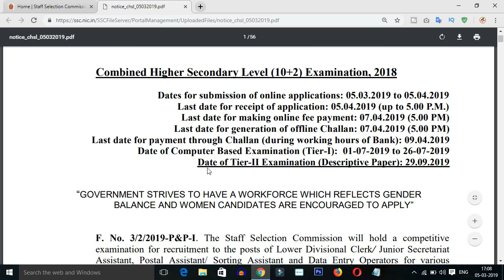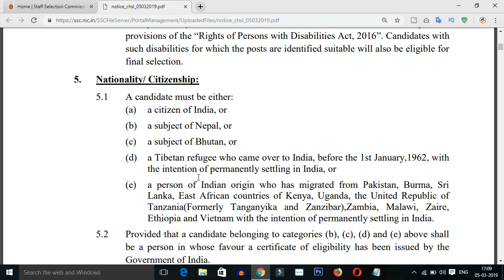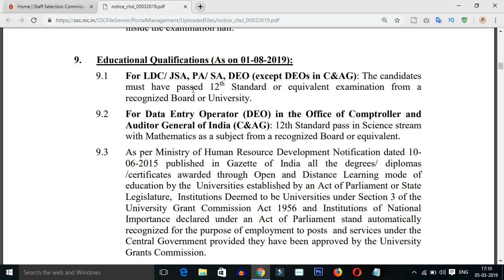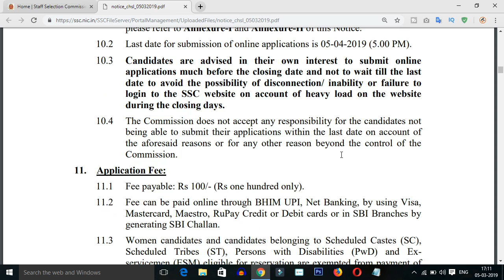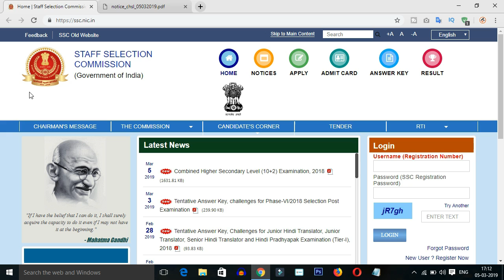STAFF SELECTION COMMISSION CLERK DATA ENTRY OPERATOR AND POSTAL ASSISTANT POSTS NOTIFICATION 2019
Today in this video i am tell you the staff selection commission lower divisional clerk data entry operator and postal assistant posts notification education qualifications and eligibility details after watching this video you will know the clear details on ssc chsl recruitment 2019 details